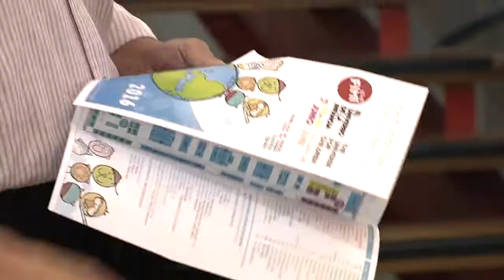FIMI 83 ª EDICION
FIMI, EL UNIVERSO DE LA INFANCIA es la única feria internacional de moda infantil, de carácter profesional que hay en España, y organizada por Feria Valencia.

FIMI centra su oferta en moda infantil, calzado, complementos y todo el universo de la infancia.

FIMI es el foro por excelencia del sector infantil, en la que más de 10.000 profesionales de todo el mundo se dan cita para hacer negocio y encontrar las últimas tendencias.